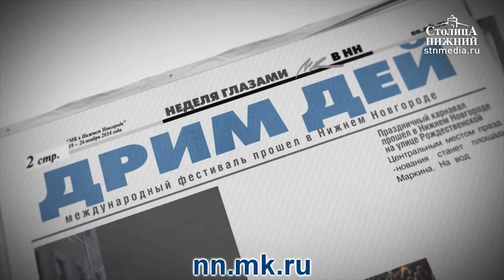Директор областной детской библиотеки Наталья Бочкарева о том, как увлечь ребенка книгой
«Детям интересно только то, в чем они сами принимают участие», — убеждена наша гостья. Именно поэтому в областной детской библиотеке постоянно проходят квесты, тренинги и мастер-классы. А могут ли родители использовать все это, чтобы приохотить своего ребенка к чтению? И вообще, зачем ходить в библиотеку, когда любую книгу можно найти в Интернете? В День библиотек эти вопросы мы задали директору областной детской библиотеки Наталье Бочкаревой.